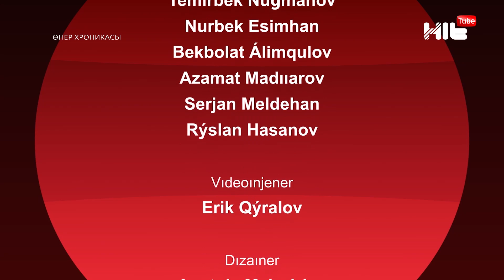Тарап кеткен танымал топтардың әншілері қазір қайда жүр? «Өнер хроникасы»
Асқар Наймантаевтың шәкірті шығармашылығын қолға алмақ.
Қайрат Нұртас Шыңғыс Құралбаевқа не үшін алғыс білдірді?
Қазақ эстрадасындағы тарап кеткен танымал топтар жайлы не білеміз?
Топ мүшелері өнерден біржола кетті ме?